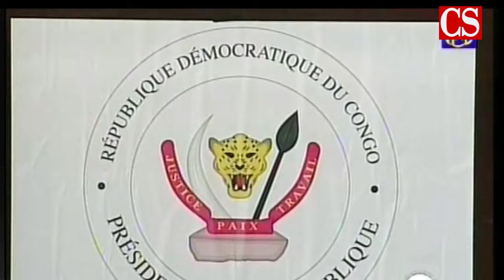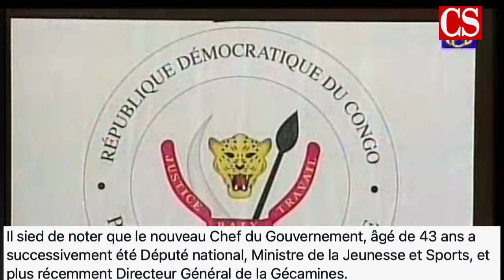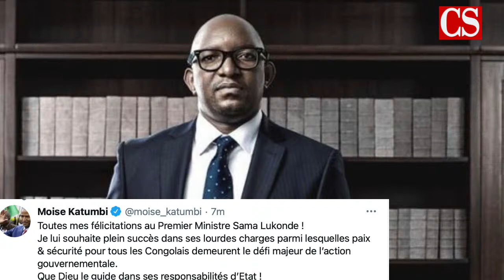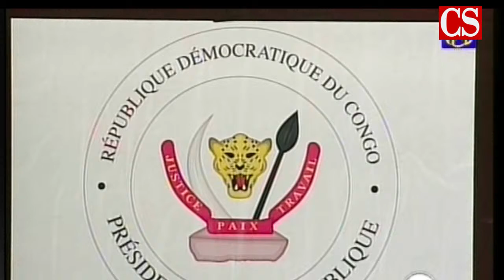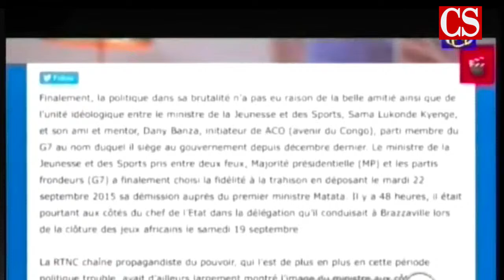SAMA LUKONDE nommé Premier Ministre de la RDC